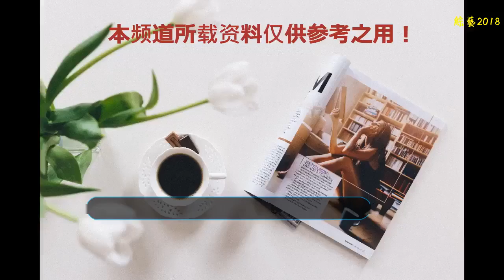元氣少女惠若琪，妝后比網紅還要美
今年惠若琪出現在大眾的視野更多些，從結婚成家到奔波體育公益，可以看到退役以后的生活要比在役時更加豐富。惠若琪可是體育圈里的高顏值成員，自從退役后我們看到了這個元氣少女更多的生活照，昨日惠若琪更新了自己最新的一組照片，青春靚麗猶如美少女一般存在，網友紛紛評論這顏值完成超過網紅。
    惠若琪的美不單單只是五官精致網紅臉，更多的是一份元氣少女的存在，她始終像是代表著女排精神的一張名片，看到了她就仿佛看到一種拼搏精神，而她也展現著自己的優雅自信。
    作為曾經的女排隊長和主攻手，在團隊中占據重要力量，擁有大局觀，每一傳一守一防都非常出色，16年里約奧運會，惠若琪作為球隊隊長率隊奪冠，是為女排為國家增添榮光。有過光環更多的是坎坷無奈，訓練受傷，無奈退出，唯一不變的，可能是那份心底的信仰。
    盡管如今退役，我們依舊可以看到惠若琪展示自我的風采，舉辦慈善活動，參加體育公益，代言品牌出席節目，無論走到哪里，她更希望傳達一份體育精神，感染更多的人去追求、去拼搏。
    惠若琪說：如果說之前的我，是在競技賽場上追求著更快更高更強。那么現在的我，則希望通過體育教育來帶動更多的人、更多的孩子參與其中，讓每一個人和我一樣，發覺自己那一份不服輸的倔強。